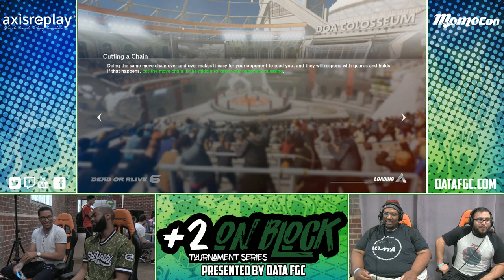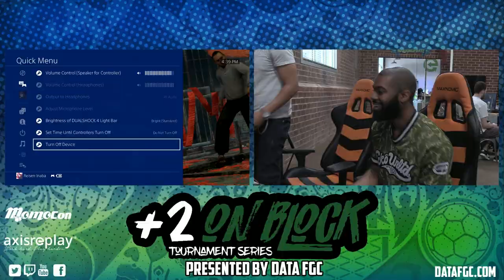+2 on Block - April 2019 - DOA6 - Grand Finals - Ghpguy vs. Shade Swifteye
DATA FGC PRESENTS:

+2 on Block - April 2019 - DOA6  - Grand Finals -
Ghpguy vs. Shade Swifteye